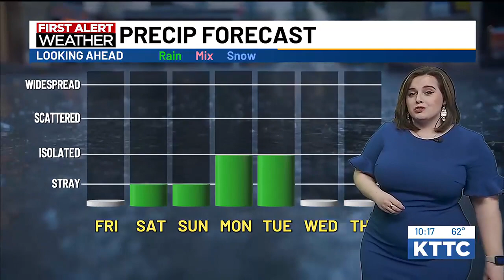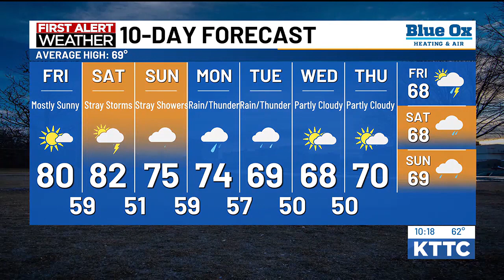Sarah's 10pm Thursday forecast - 5/16/24